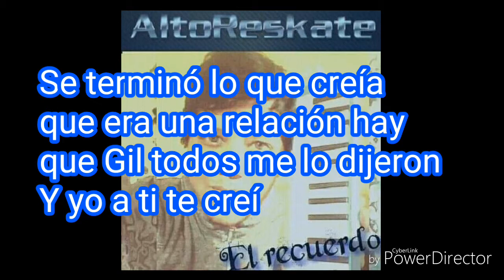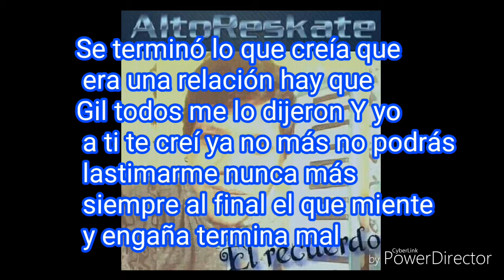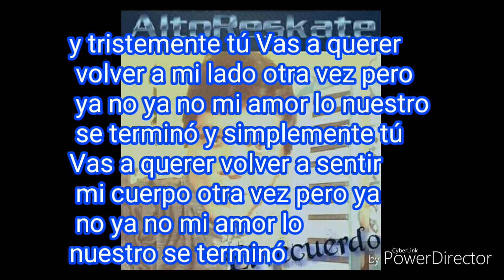Alto Reskate-Se termino TRACK 3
Alto reskate banda de Puerto Santa Cruz grabado en Kontrapulso producciones en el año 2015 tema creado por Ezequiel sanchez
 CD el recuerdo